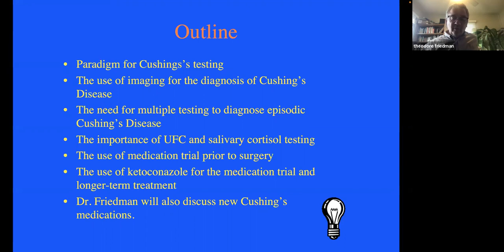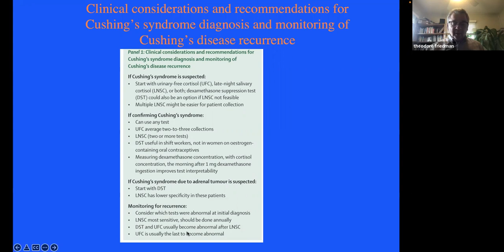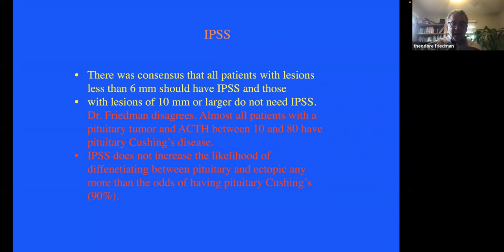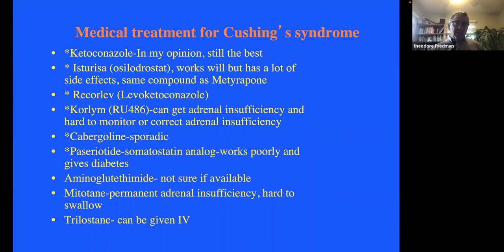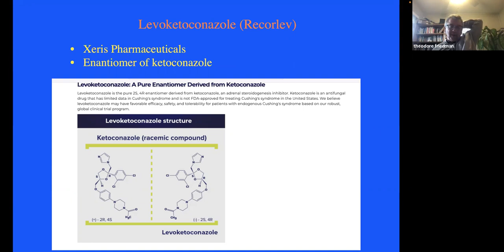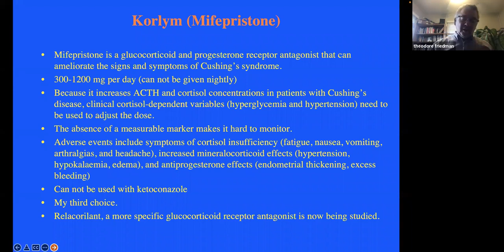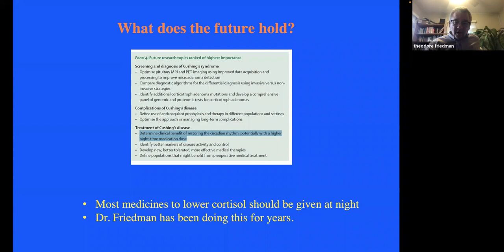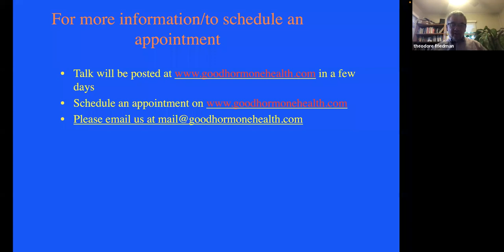Dr. Friedman's take on the “Consensus” Guidelines on Cushing’s disease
Dr. Theodore Friedman
Endocrinologist
Los Angeles
Although Dr. Friedman is at the forefront of Cushing’s Disease, he was not invited to be part of the Pituitary Society Consensus Guidelines on Cushing’s Disease published in Lancet Diabetes and Endocrinology in 2021, many of his ideas on Cushing’s Disease that he has been advocating for years were included in the recent guidelines. In this informative webinar, Dr. Friedman will discuss
1) The use of imaging for the diagnosis of Cushing’s Disease
2) The need for multiple testing to diagnose episodic Cushing’s Disease
3) The importance of UFC and salivary cortisol testing
4) The use of medication trial prior to surgery
5) The use of ketoconazole for the medication trial and longer-term treatment
6) Dr. Friedman will also discuss new Cushing’s medications.